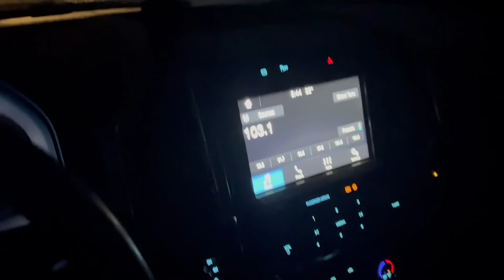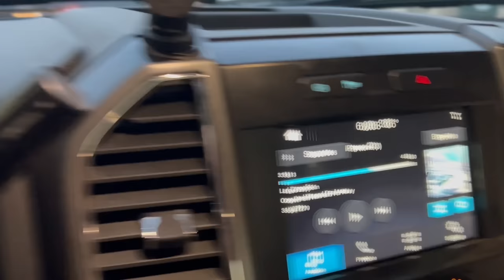Daytona Bike Week (SLAYTONA) - Day By Slay #42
Take a visit to Daytona Beach, Florida with Axell Hodges and the Monster Energy Team!